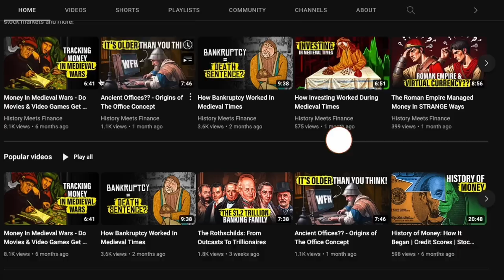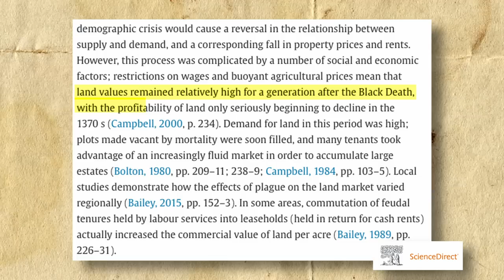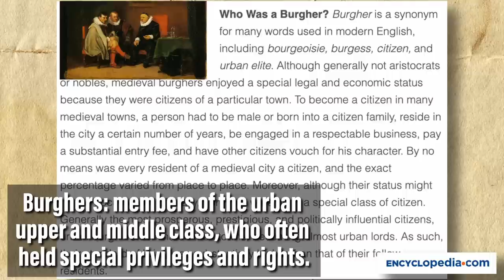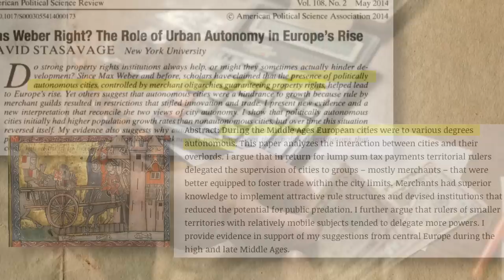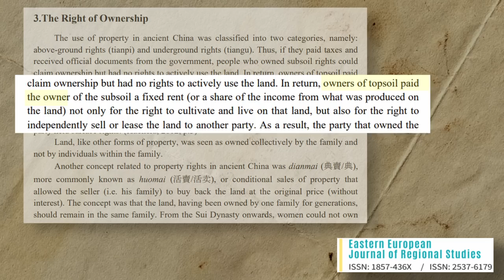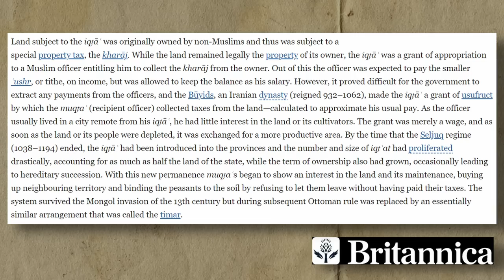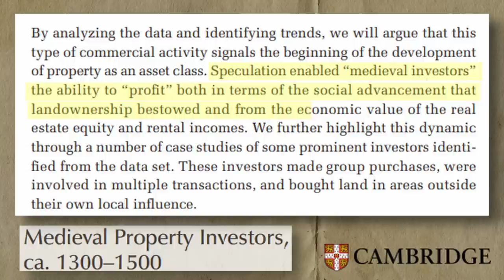How Property Ownership Worked in Medieval Times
When do you think property investments and ownership really started? Contrary to popular belief, property ownership started all the way back in the middle ages. In this video, we'll explore how real estate investments actually worked in medieval times.